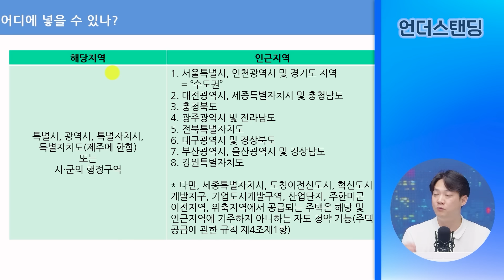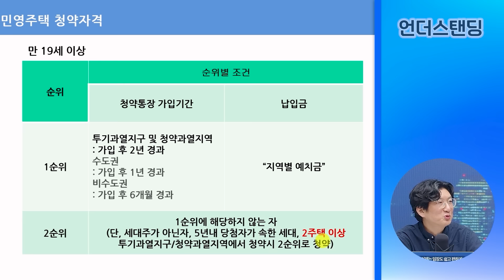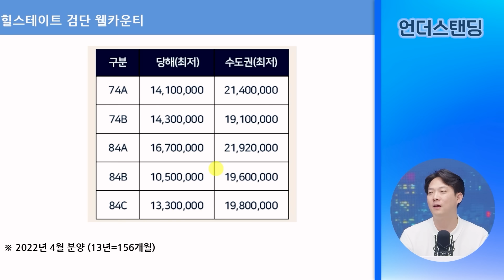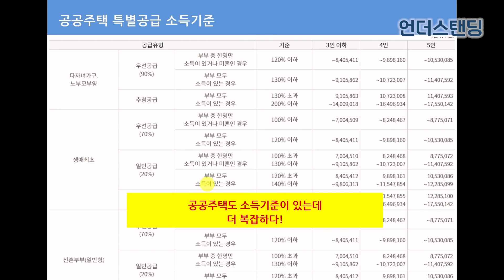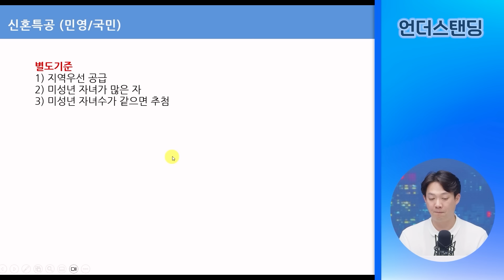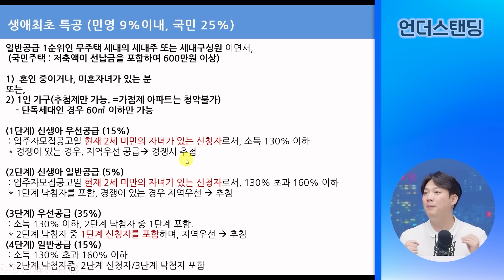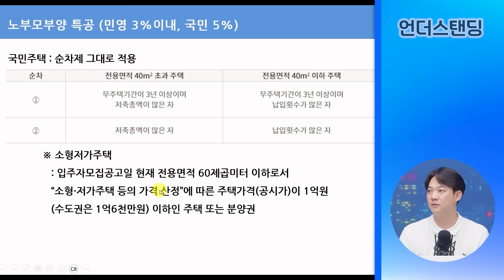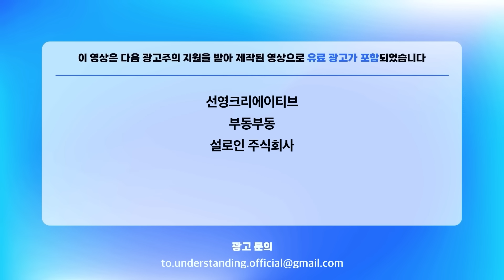청약통장 이런 분들은 미련 없이 버리세요 (행복자산관리연구소 김현우 소장)